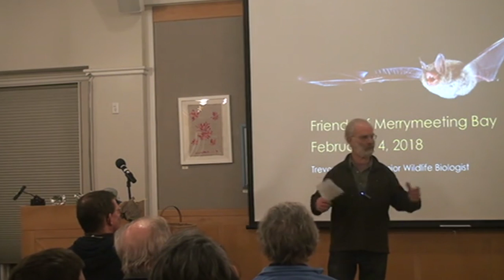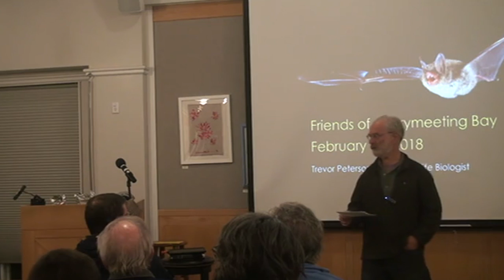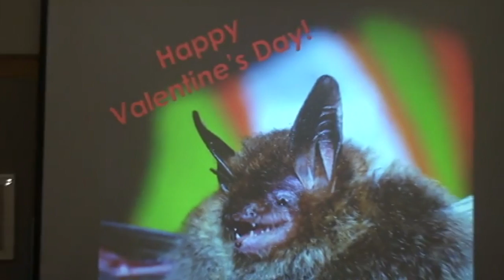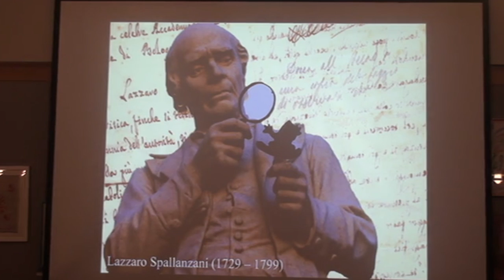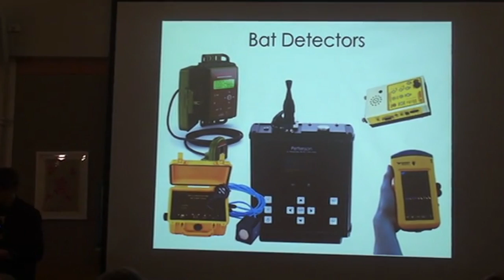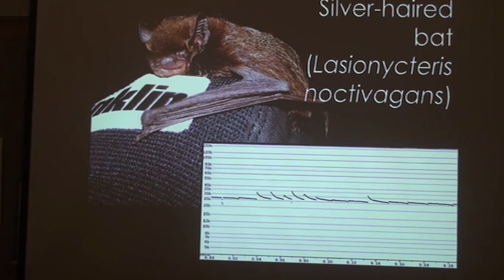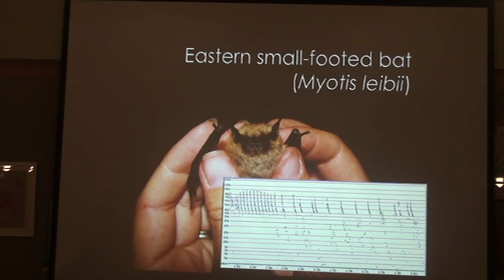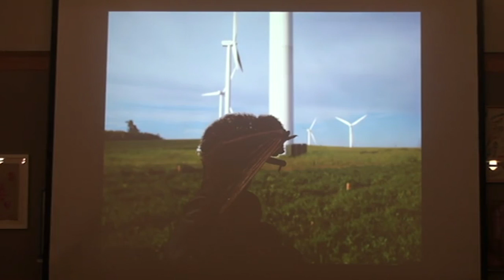We Love Maine Bats, Part 1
Friends of Merrymeeting Bay
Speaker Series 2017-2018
February 14, 2018
See also Part 2